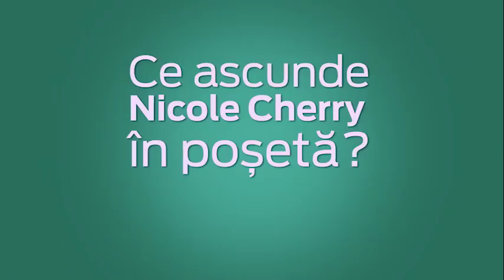Ce ascunde Nicole Cherry în geantă!